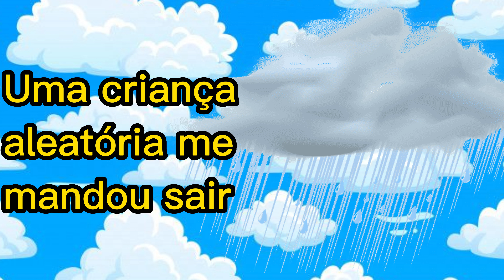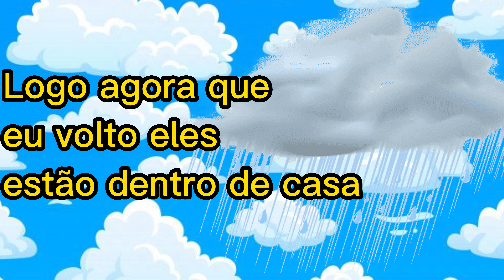YTPBR - FESTA NO APÊ (Turma da Mônica)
Dessa vez, Bolinha e Cacão são convidados para o aniversário de Nica...